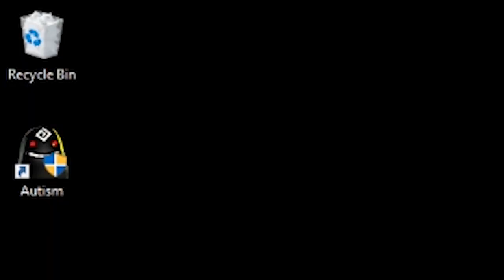BDO asdf: 501 Energy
EZ 501 energy. Clean chimneys